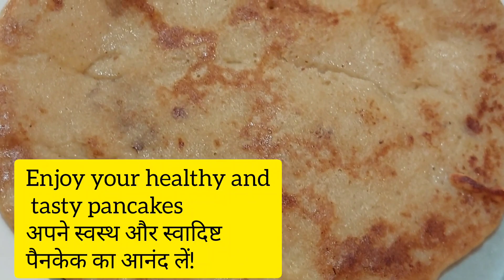Oats Pancake Recipe For Weight Loss |Oats Breakfast Recipe|oats DietitianRose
Oats Pancake Recipe For Weight Loss | Weight Loss Pancake | Oats Breakfast Recipes | DietitianRose
breakfast recipe
easy homemade pancake recipe
oatmeal pancakes

   Thanks❣️